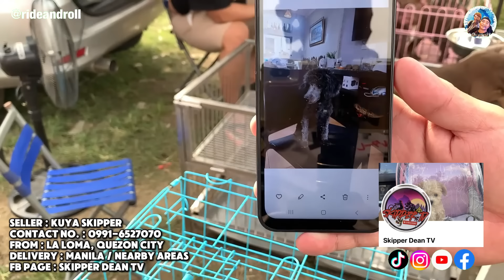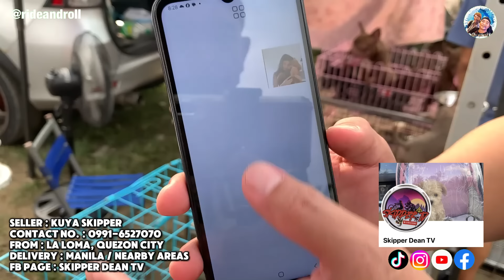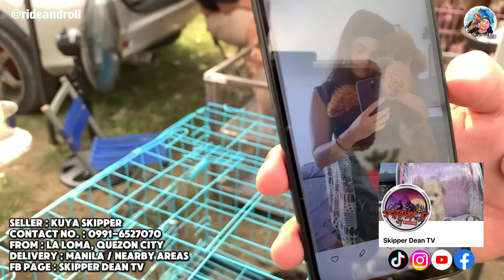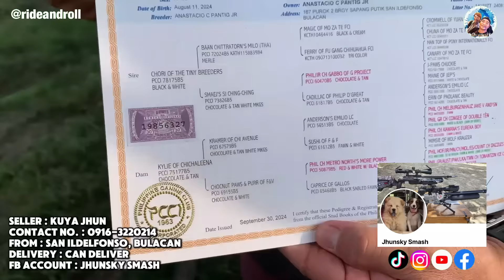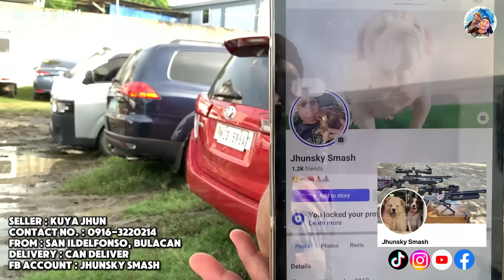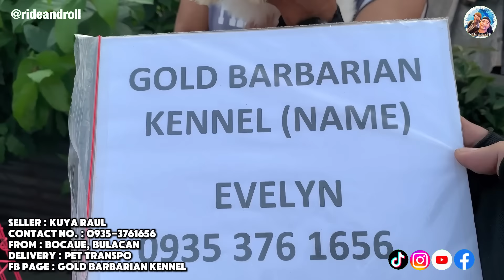PAHIRAPAN NA NAMANG PUMILI | BOCAUE PET MARKET UPDATE | NOVEMBER 08, 2024